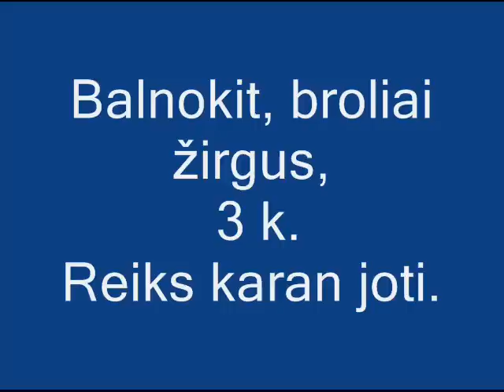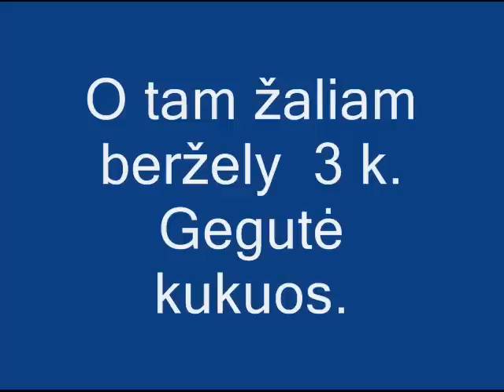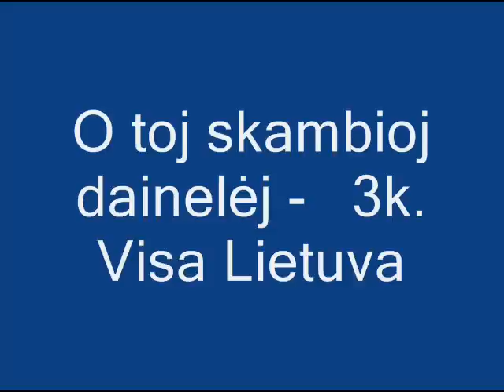Balnokit, broliai, žirgus + žodžiai